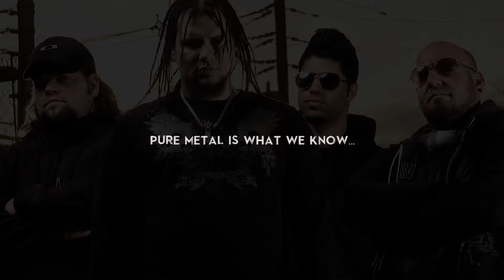FIREHAZE PROMO 2014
FireHaze is a Metal Band based in north New Jersey, formed by 4 cubans.

Promo Produced, Directed and Edited by Hector F Haze
for At The Source Graphics.

Music used in this video provided by: Video Copilot